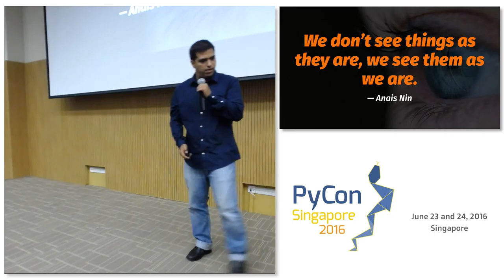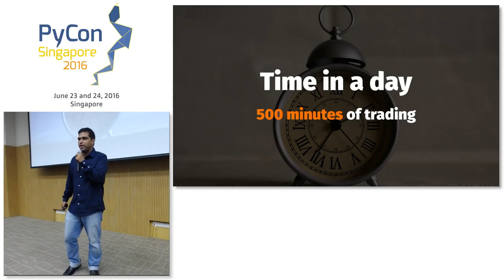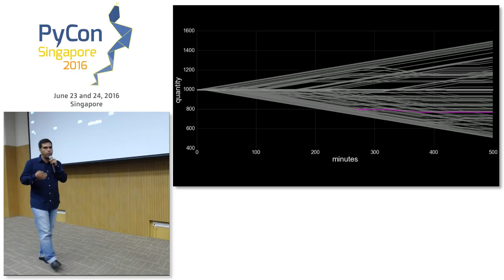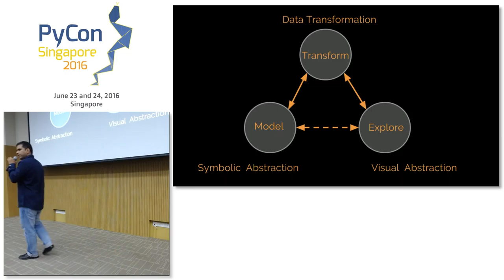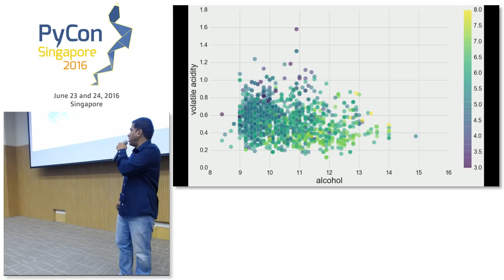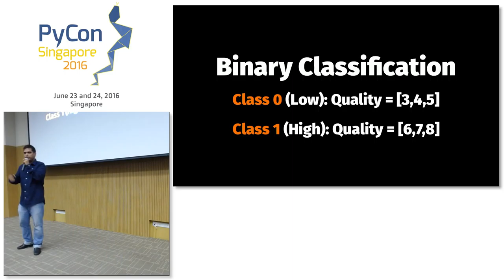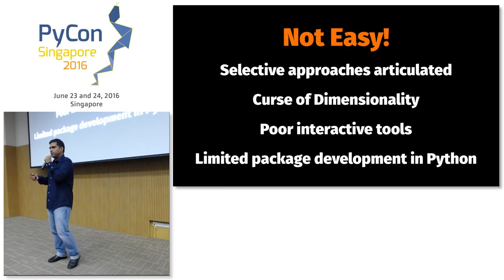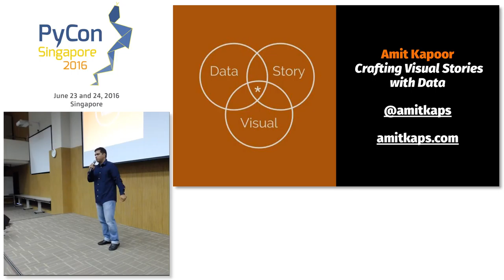Visualising Machine Learning Models - PyConSG 2016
Speaker: Amit Kapoor

Description
We rarely use the power of visualisation to understand our models better. Model evaluation is largely limited to numerical summaries. Visualising models helps us better understand - shape of the model, impact of parameters on the model, impact of different input data , model fit and where it can be improved. This talk summarizes the learnings and key takeaways when communicating model results

Abstract
For a data scientist building predictive models, the following are important:

How good is the model ?
How good is it compared to competing/alternate models?
Is there a way to identify what worked in the models built so far, to leverage it to build something even better?
The stakeholder/end-user who finally uses the output from the model, for whom the ML process is mostly black-box, is concerned with the following: 1. How to trust the model output? 2. How to understand the drivers? 3. How to do what-if analysis?

The unifying theme that could answer most of the above questions is visualization. The biggest challenge is to find a way to visualize the model, the model fitting process and the impact of drivers. This talk summarizes the learnings and key takeaways when communicating model results.

Even though exploratory data analysis (EDA) is an integral part of the data science pipeline and helps us understand the portrait of the data, we rarely leverage the power of visualisation for understanding our models better. Model evaluation is still largely restricted through numerical summaries. Visualising models can help us better understand - the shape of the model, the impact of parameter on the model, the impact of different input data on the model, the fit of the model and where it can be improved.

Inspired by "Visualising Statistical Models" by Hadley Wickham et.al, several visualisation techniques were tried and presented. In this talk we look at the practical examples of the methods that can help us better understand the model. This includes showing model in data space, plotting multiple models as opposed to just one and exploring the process of fitting (as opposed to final result). This talk summarises the learning and key takeaways.

Most of the visualisations were done using matplotlib, seaborn and bokeh.